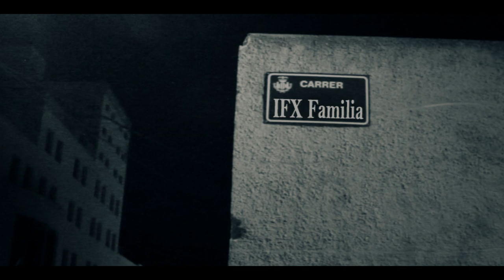IFX familia 2 [ Videoclip Oficial ] Jackobo Hernandez ft Dies & 24 Kilates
Clickilates Records y Mera Films presenta el Videoclip  Ofical  de IFX familia con los artistas  Jackobo Hernandez, Apolo, Fuck1 y Dies  Videoclip dirigido por Mera films  tema estraido del trabajo spanish hustler